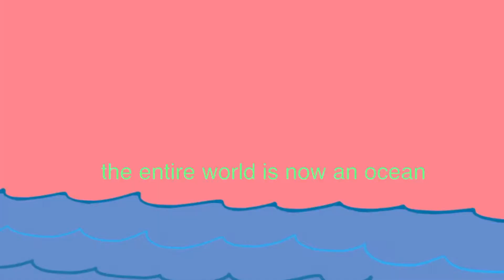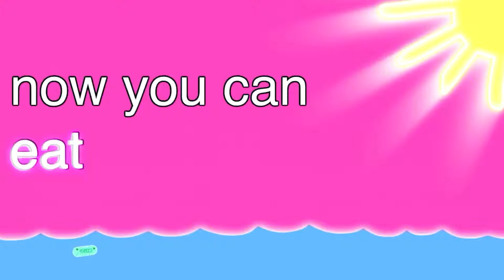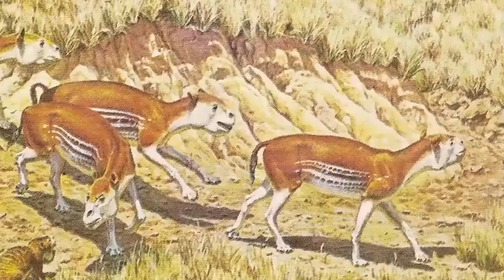(YTP) history of the entire bronze, I guess